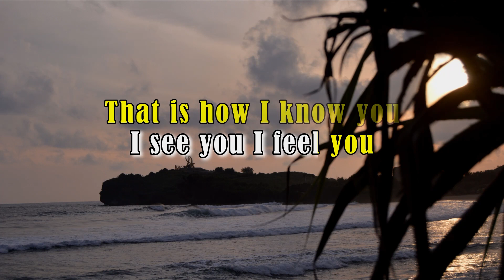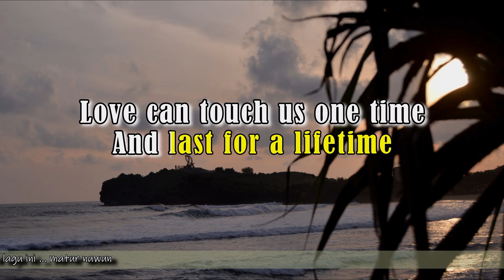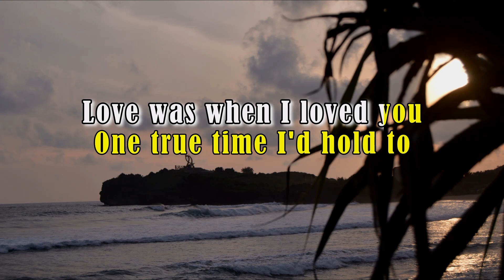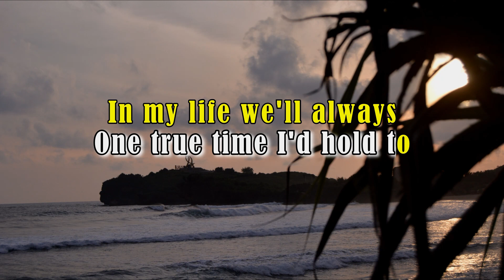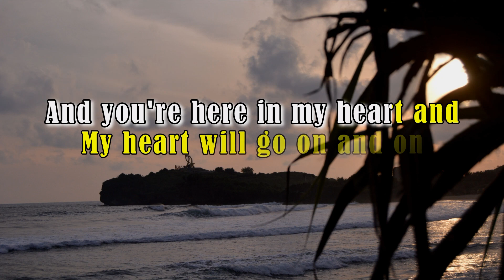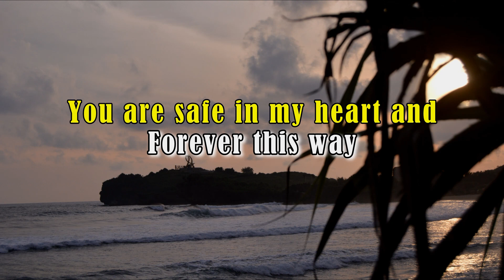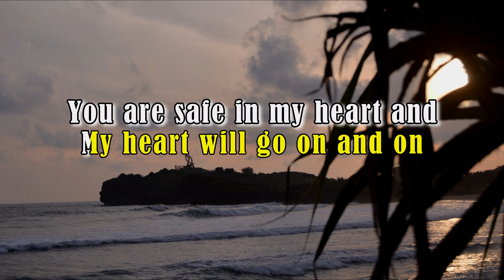My Heart Will Go On - Titanic - Celine Dion - Karaoke Keroncong Indonesia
Nada dasar E = Do

Semoga Anda terhibur, terima kasih ...